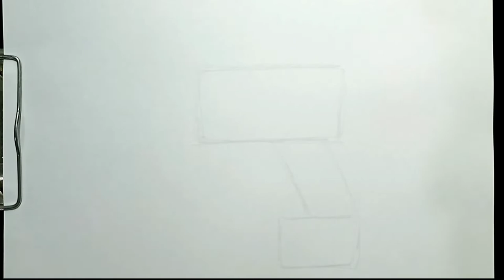How to Draw Cordless Drill in Easy Steps